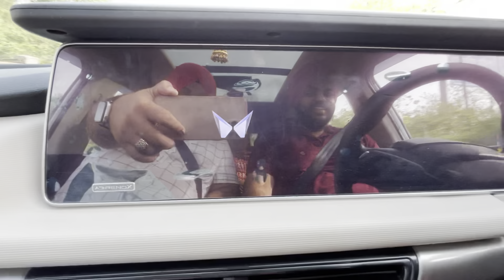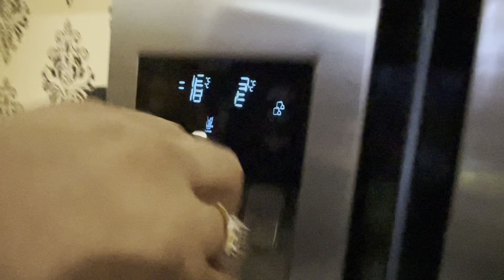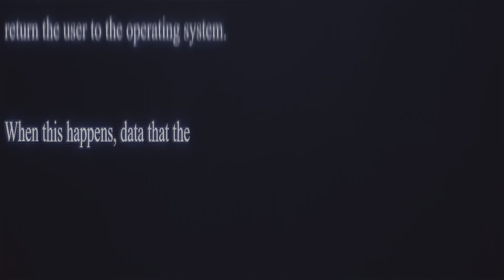Dinner || Travel Plan || Family Fun vlog #2022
Happy - YouTube.com/c/JOK3R_YT